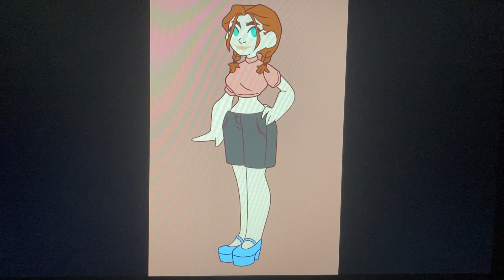Dominika Young (Genderbend) In Slasher Movie Final Girl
A Gift For XXDOM2004XX/XXDOMTHEFANDOMGUY2K4XX

Notes: Slasher Movie Final Girl (WIP) Is From Meiker.Io